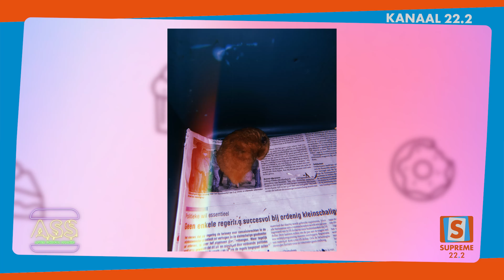After School Snack (ASS) - S02 E01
🔆ASS; Het programma 'were we make food for people who don't know how to make it themselves'